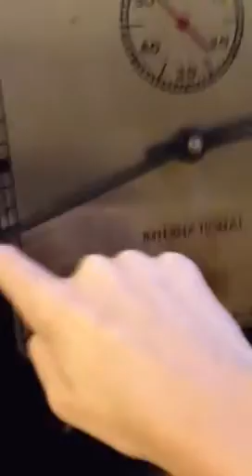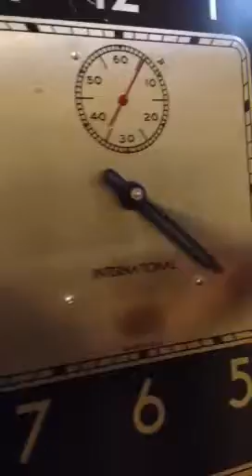Broken IBM master time clock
This clock was bought for 125$ at a market.this clock had not worked for some days.then this clock worked for maybe 5 days then when I got home from school the pendillum was not swinging.then my dad found a little tenson spring attached to a moving slider.and if it got moved up the clock second hand worked then it broke again so I moved the tenson slider up and it made a really deafining big noise the one of the pushers broke and the tenson spring clicked every time I moved it and when it made a 5 second noise it stopped clicking and because of that       The clock won't work and its dead forever and the telechron motor worked and hummed good but to this day it's not working. I know you guy are nice enough to give suggestions and thank you who ever wants to do that but no matter what I do it won't work.this clock has not been turned on for months. This clock had an owner that painted two faces of dial numerials. The original dial is the one that you see. It's pretty sad because out of my whole clocks this one is the rarest clock that I have.i have had this clock for some years and it did not last to long. This clock is dead and broken forever. There was a wallpaper of a waterfall where the pendillum hangs but when I got it my dad ripped it of and this clock has stood in the corner of the store for years and has not worked or has been turned for years. The clocks eletric telechron motor does work and Hums and the tenson spring moves a wheel that the motor turns and still make the clock work even if the wheel rubs against the motor. The motor in this clock runs and hums and turns but now that the tenson spring does not work the escape wheel does not turn  so the second hand does not turn. The second hand does nothing but move back and forth which it's not suppost to do